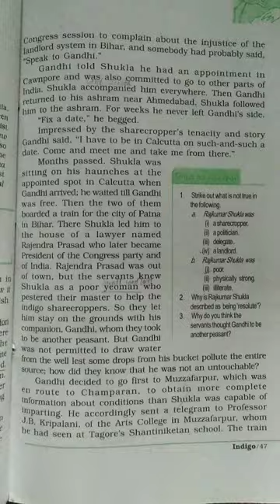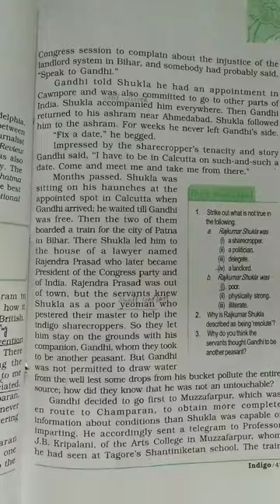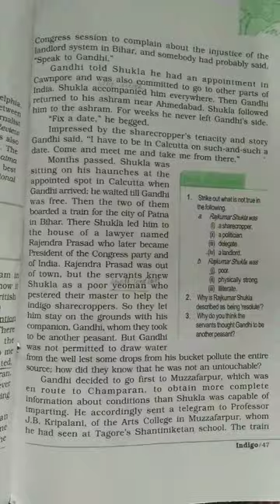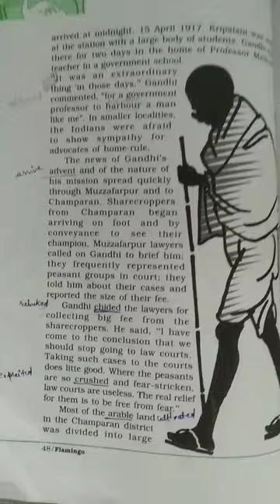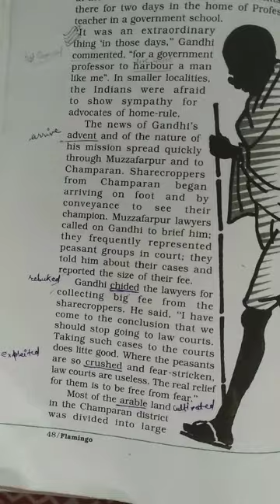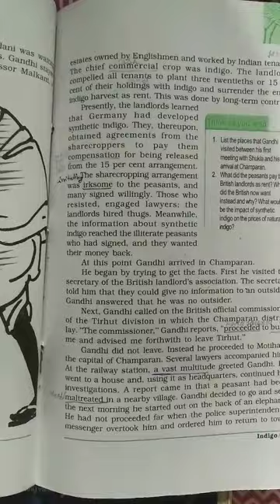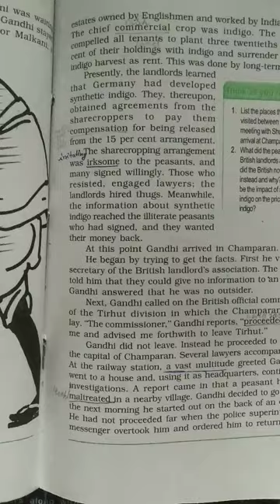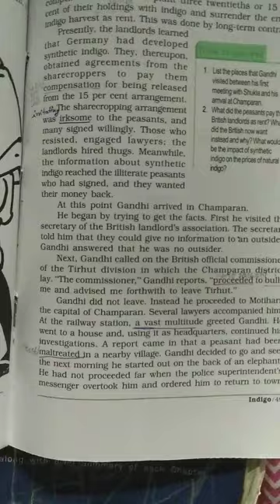Indigo part-2 by Rajat sir XII T3&T4